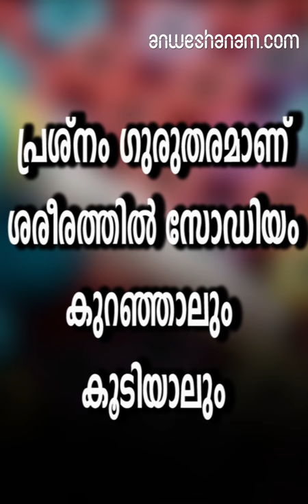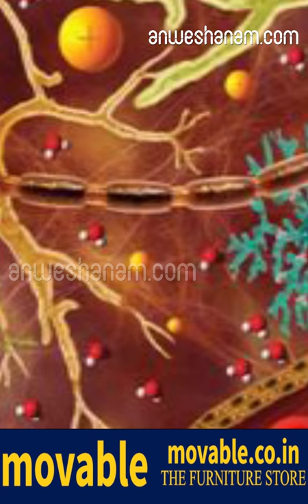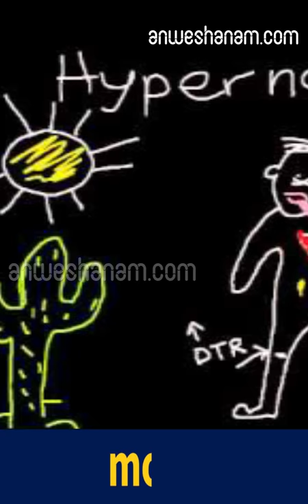പ്രശ്നം ഗുരുതരമാണ്, ശരീരത്തില്‍ സോഡിയം കുറഞ്ഞാലും കൂടിയാലും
ശരീരത്തിന്റെ സന്തുലനാവസ്ഥ നിലനിര്‍ത്തുന്നതിനായി വളരെ വലിയ പങ്കു വഹിക്കുന്ന ഒന്നാണ് സോഡിയം. സോഡിയം ശരീരത്തിലെ ഇലക്ട്രോലൈറ്റുകളില്‍ (Electrolyte) ഒന്നാണ്. കോശങ്ങളുടെ അകത്തും പുറത്തുമുള്ള ജലാംശത്തെ കോശകോശാന്തര വൈദ്യുത വാഹകമാക്കുന്നത് ഇലക്ട്രോലൈറ്റുകളുടെ സാന്നിധ്യമാണ്. ശരീരത്തിലെ സോഡിയത്തിന്റെ ഭൂരിഭാഗവും രക്തത്തിലും, കോശങ്ങള്‍ക്ക് ചുറ്റുമുള്ള ദ്രാവകത്തിലുമാണ് (പ്ലാസ്മദ്രവം) കാണപ്പെടുന്നത്. ഹൈപ്പോതലാമസ്, അഡ്രീനല്‍ ഗ്രന്ഥി, വൃക്കകള്‍ എന്നീ ശരീരഭാഗങ്ങളാണ് സോഡിയത്തിന്റെ സന്തുലനത്തില്‍ മുഖ്യ പങ്കുവഹിക്കുന്നത്.

ഹൈപ്പോനാട്രീമിയ

ശരീരത്തില്‍ എത്തുന്ന ഭക്ഷണവും, പാനീയവും വഴിയാണ് ശരീരം വേണ്ടുന്ന സോഡിയം നേടിയെടുക്കുന്നത്. എന്നാല്‍ വിയര്‍പ്പിലൂടെയും, മൂത്രത്തിലൂടെയും ഇവ നഷ്ടപ്പെടുകയും ചെയ്യുന്നു. ആരോഗ്യമുള്ള വൃക്കകള്‍ ശരീരത്തിന് ആവശ്യമായ സോഡിയത്തിന്റെ നില ക്രമീകരിച്ചുകൊണ്ട് മൂത്രത്തിലൂടെ നഷ്ടപ്പെടുന്ന സോഡിയത്തിന്റെ അളവ് നിയന്ത്രിക്കുന്നു. പ്രായമായവരിലാണ് ശരീരത്തില്‍ സോഡിയത്തിന്റെ അസന്തുലിതാവസ്ഥ കൂടുതലായി കാണപ്പെടുന്നത്. വൃക്കയുടെയും, അഡ്രീനല്‍ ഗ്രന്ഥികളുടെയും പ്രവര്‍ത്തനം മന്ദഗതിയിലാകുന്നതും, വെള്ളം വേണമെന്ന് തിരിച്ചറിയാനുള്ള കഴിവ് കുറയുന്നതും മറ്റും വാര്‍ധക്യത്തിലേക്ക് കടന്നവര്‍ക്കുണ്ടാകുന്ന ചില ബുദ്ധിമുട്ടുകളാണ്. ഇവയ്ക്കു പുറമെ ഇവര്‍ കഴിക്കുന്ന ചില മരുന്നുകളും സോഡിയത്തിന്റെ അളവില്‍ വ്യതിയാനം വരുത്തുന്നു. ഹൈപ്പോനാട്രീമിയ എന്നാണ് സോഡിയം കുറഞ്ഞു പോകുന്ന അവസ്ഥയുടെ പേര്. സോഡിയത്തിന്റെ അളവിനേക്കാള്‍ സോഡിയം കുറയുന്ന വേഗതയാണ് പ്രധാനം. സോഡിയം പെട്ടെന്ന് കുറയുമ്പോഴാണ് കൂടുതല്‍ ഗുരുതരമായ ആരോഗ്യ പ്രശ്നങ്ങളുണ്ടാകുന്നത്.
ഹൈപ്പോനാട്രീമിയയുടെ പ്രധാന ലക്ഷണങ്ങള്‍
അപസ്മാരം
തലവേദന
ഓക്കാനം

സ്വബോധമില്ലാത്ത അവസ്ഥ
ഓര്‍മക്കുറവ്
ക്ഷീണം.
തളര്‍ച്ച

ഹൈപ്പോനാട്രീമിയയുടെ തുടക്കത്തില്‍ ക്ഷീണം, തലവേദന എന്നിവയും, പിന്നീട് ചെറിയ രീതിയില്‍ സ്വഭാവത്തിലെ വ്യതിയാനങ്ങള്‍, ആശയക്കുഴപ്പം, സ്ഥിരമായി ചെയ്തിരുന്ന കാര്യങ്ങള്‍ മറന്നു പോകുക, ചിലപ്പോള്‍ ആരേയും തിരിച്ചറിയാതിരിക്കുക, ചിലരെ മാത്രം തിരിച്ചറിയുക തുടങ്ങിയ പ്രശ്‌നങ്ങള്‍ പ്രകടമാകാം. സോഡിയം കുറയുന്നത് മസ്തിഷ്‌ക കോശങ്ങളെയാണ് പ്രധാനമായും ബാധിക്കുന്നത്. ചില ഘട്ടങ്ങളില്‍ അപസ്മാരംകൊണ്ടും ബോധംനശിച്ചും കോമ സ്റ്റേജിലേക്കു വരെ രോഗി എത്തിപ്പെടും. അതിനാല്‍ പ്രായമായവരില്‍ അല്ലെങ്കില്‍ കുഞ്ഞുങ്ങളില്‍ ഈ ലക്ഷണങ്ങള്‍ കാണുകയാണെങ്കില്‍ തീര്‍ച്ചയായും വേണ്ട വൈദ്യസഹായം നേടേണ്ടതുണ്ട്. രോഗം നിര്‍ണയിക്കപ്പെടുകയാണെങ്കില്‍, ഡോക്ടറുടെ നിര്‍ദേശപ്രകാരം ക്ലോറൈഡ് ലായിനി ഡ്രിപ്പായി നല്‍കുകയോ, ഭക്ഷണം ക്രമീകരിക്കുകയോ, കഴിക്കുന്ന മരുന്നുകളില്‍ വ്യതിയാനം വരുത്തുകയോ ചെയ്യുന്നതായിരിക്കും. വിദഗ്ദ്ധാഭിപ്രായം ഇതിനു അത്യാവശ്യമാണ്. സ്വയം രോഗം നിര്‍ണയിക്കുന്നതും, ചികിത്സ ചെയ്യുന്നതും അപകടങ്ങള്‍ ക്ഷണിച്ചു വരുത്തും. അതിനാല്‍ യോഗ്യരായ ഡോക്ടറുടെ നിര്‍ദേശം സ്വീകരിച്ച് അതിനനുസരിച്ച് പ്രവര്‍ത്തിക്കേണ്ടതുണ്ട്.

ഹൈപ്പര്‍നാട്രീമിയ

സോഡിയം കൂടിപ്പോകുന്ന അവസ്ഥയെയാണ് ഹൈപ്പര്‍നാട്രീമിയ (Hypernatraemia) എന്നു പറയുന്നത്. വാര്‍ധക്യത്തില്‍ മാത്രമല്ല ശിശുക്കളിലും കണ്ടു വരുന്ന ഒന്നാണിത്. ശരീരത്തില്‍ ജലാംശം കുറയുന്നതാണ് സോഡിയം കൂടുന്നതിന്റെ പ്രധാനം കാരണം. ശരീരത്തിന്റെ ദഹനസംവിധാനം വേണ്ടവിധം പ്രവര്‍ത്തിക്കാതെ വരുമ്പോഴും അമിതമായി ജലനഷ്ടം വരുമ്പോഴുമാണ് സോഡിയം നില കൂടുക.

ഹൈപ്പര്‍നാട്രീമിയയുടെ പ്രധാന ലക്ഷണങ്ങള്‍

ക്ഷീണം
ദാഹം
നിര്‍ജലീകരണം
പരവേശം
മയക്കം

ഈ ലക്ഷണങ്ങള്‍ കാണുകയാണെങ്കില്‍ തീര്‍ച്ചയായും വേണ്ട വൈദ്യസഹായം നേടേണ്ടതുണ്ട്. രോഗം നിര്‍ണയിക്കപ്പെടുകയാണെങ്കില്‍, ഡോക്ടറുടെ നിര്‍ദേശപ്രകാരം ചികിത്സ ചെയ്യേണ്ടതാണ്. സ്വയം രോഗം നിര്‍ണയിക്കുന്നതും, ചികിത്സ ചെയ്യുന്നതും അപകടങ്ങള്‍ ക്ഷണിച്ചു വരുത്തും.
ചില മുന്‍കരുതലുകള്‍

അതിസാരം കാരണം ശരീരത്തില്‍ നിന്ന് ജലാംശവും ഒപ്പം ലവണാംശവും നഷ്ടപ്പെടുമ്പോള്‍ കുടിക്കാനായി കുടിവെള്ളം മാത്രമായി നല്‍കുന്നതിന് പകരം തിളപ്പിച്ചാറ്റി തണുപ്പിച്ച വെള്ളത്തില്‍ ഉപ്പും പഞ്ചസാരയും ചേര്‍ത്ത് തയ്യാറാക്കുന്ന പാനീയം നല്‍കുന്നതാണ് ഉത്തമം.വെയിലത്ത് പണിയെടുക്കുമ്പോഴോ, അല്ലെങ്കില്‍ ജിമ്മില്‍ വ്യായാമം ചെയ്യുന്നതോ വഴി വിയര്‍പ്പിലൂടെ ജലാംശത്തോടൊപ്പം സോഡിയവും നഷ്ടപ്പെടാനിടയുണ്ട്. അങ്ങനെ ക്ഷീണം തോന്നുകയാണെങ്കില്‍ ഉപ്പു ചേര്‍ത്ത വെള്ളമാണ് ധാരാളമായി കുടിക്കേണ്ടത്.ശരീരത്തില്‍ അകാരണമായി നീര് കാണുകയാണെങ്കില്‍ തീര്‍ച്ചയായും വൈദ്യസഹായം തേടുക.ശരിയായ ചികിത്സ കിട്ടുകയാണെങ്കില്‍ പെട്ടെന്ന് പരിഹരിക്കാമെങ്കിലും സോഡിയം കുറയുന്ന അവസ്ഥ പലപ്പോഴും വൈകിയാണ് കണ്ടെത്തുന്നത്. അതിനാല്‍ നിങ്ങളുടെ പ്രിയപ്പെട്ടവര്‍ പെട്ടെന്ന് ഓര്‍മക്കുറവ്, സ്വബോധമില്ലാത്ത അവസ്ഥ എന്നിവ കാണിക്കുകയാണെങ്കില്‍ പെട്ടെന്ന് വേണ്ട വൈദ്യസഹായം എത്തിക്കുക. നാഡികളുടെ പ്രവര്‍ത്തനത്തെ ഛിന്നഭിന്നമാക്കാന്‍ കഴിവുള്ള ഒന്നാണ് സോഡിയം കുറയുന്ന അവസ്ഥ.

sodium level in body, hyponatremia, hypernatremia